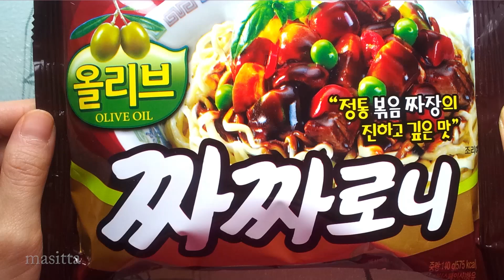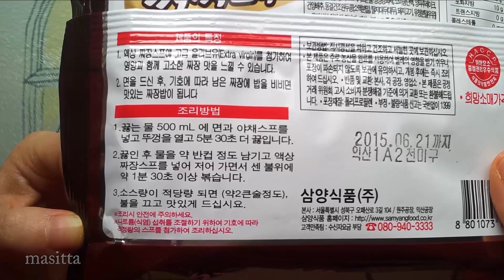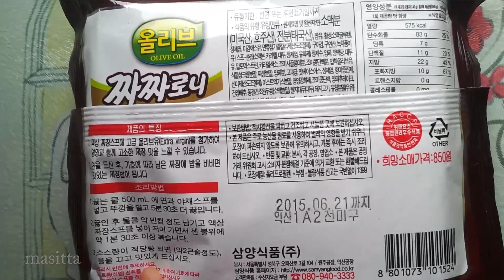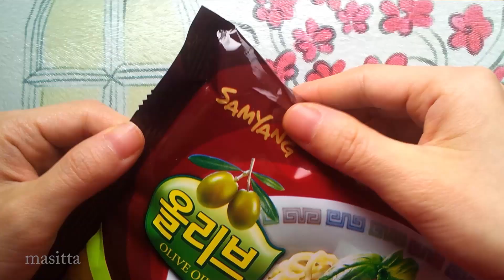짜장면먹방, 짜짜로니, 짜장라면 먹방, korea jajangmyeon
짜장라면의 양대축이라하면
농심의 짜파게티와 삼양의 짜짜로니라고 저는 생각이 드네요.
짜짜로니를 조리하는 전과정 영상입니다.
짜짜로니 요리라고해도 되겟어요. 마치 요리하는 기분이 들거든요.

슬라임 섞기, 시크릿 쥬쥬 블라인드백, slime mixing, secret jouju blindbag